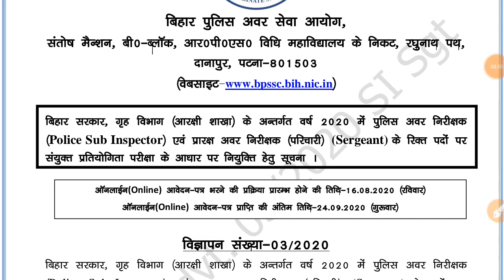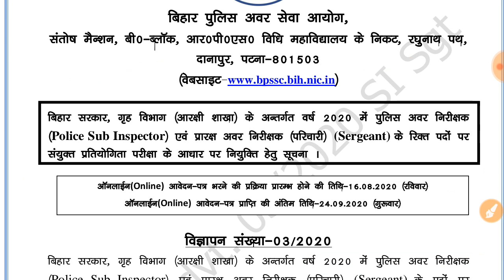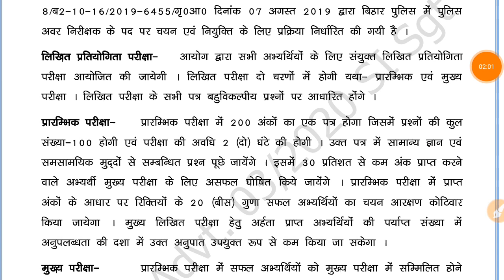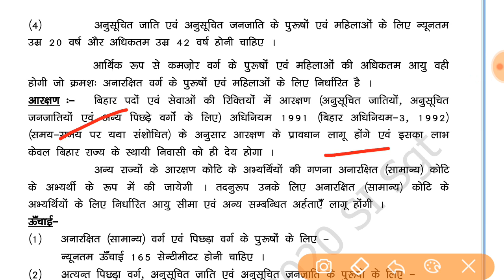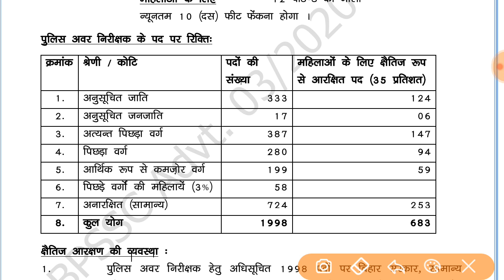बिहार दारोग़ा नई भर्ती आ गयी || BIHAR SI New Vacancy 2020 || 2213 पदों में विज्ञापन जारी | स्नातक पास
JSSC KASHPAL

SSC MTS
SSC CGL
SSC INTERMEDIATE

GENERAL KNOWLEDGE
GENERAL SCIENCE
JHARKHAND GK